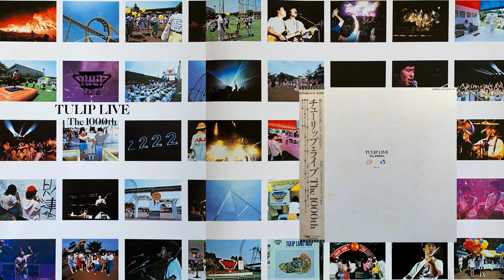TULIP VOLUME・10 LIVE The 1000th 2A-2